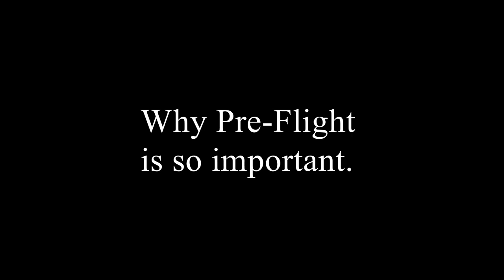Arrows RC T-28 Trojan front gear malfunction.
Gear will have to be replaced.  Always pre-flight!!   I so wanted to fly this little hot rod today.
Turns out I got a bad front gear.  Arrows sent a new one.
As far as ESC there is not enough ventilation.  Opened up a hole from the cowl and into where the ESC is so air flows over it.  No more problems.  I also added extra magnets to the canopy since it came off once.  Now no problems with that.